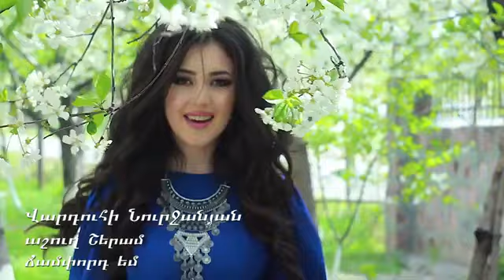Վարդուհի Նուրջանյան ( Աշուղ Շերամ ֊ Ճամփորդ եմ )